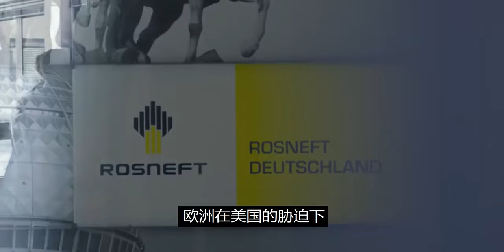中國栽樹印度乘涼？中俄遠東開發，俄拉印度入伙，這是幾個意思？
No.5 | 一代功夫巨星李小龍，出殯前的真實影像，全國的粉絲們紛紛來送別